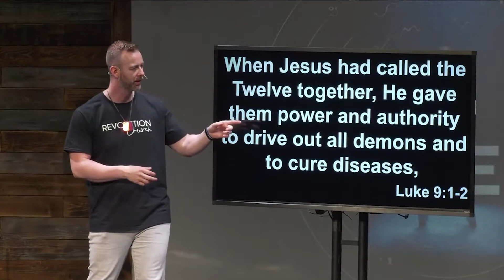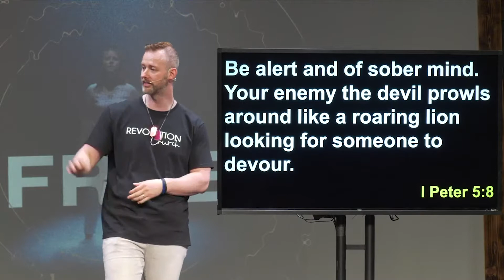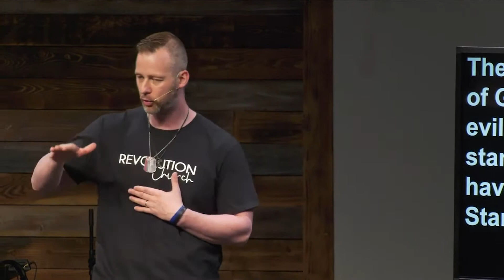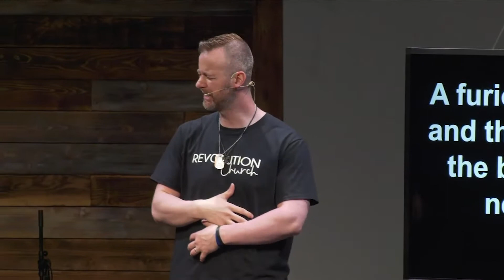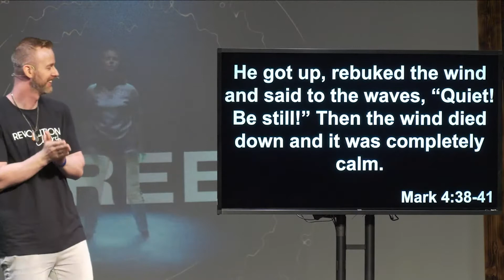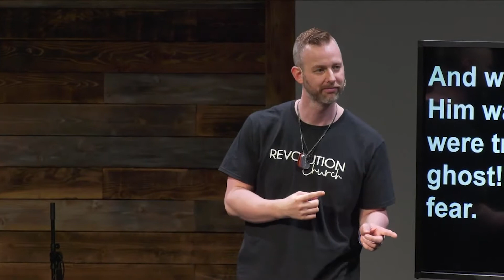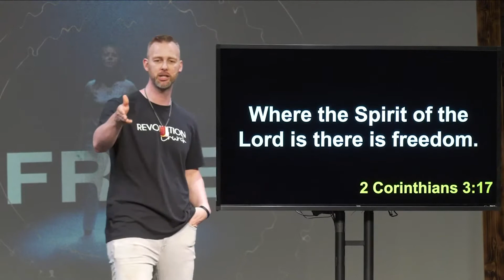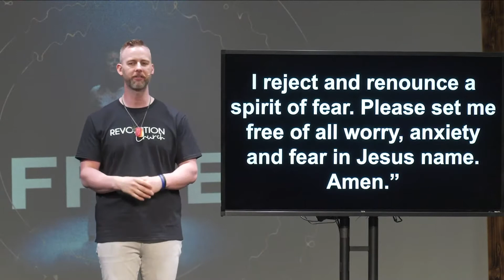Free Week 1: Spirit of Fear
How do I get rid of the spirit of fear?
Watch this message series that tackles the steps to get rid of the spirit of fear, anxiety and/or depression